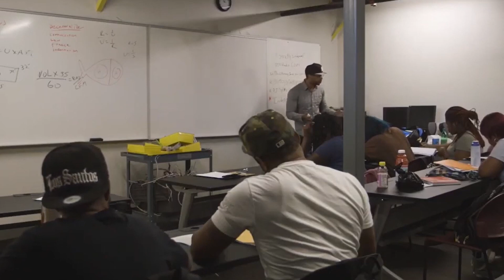Every Day at Solar One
Solar One works every day to empower learning that changes the way people think about energy, sustainability, and resilience by engaging and educating a diverse set of stakeholders and beneficiaries. Our programs help individuals and communities explore new ways of living and working that are more adaptive to a changing world.